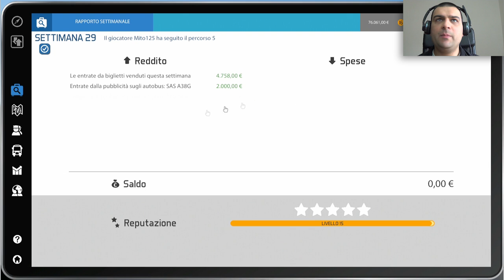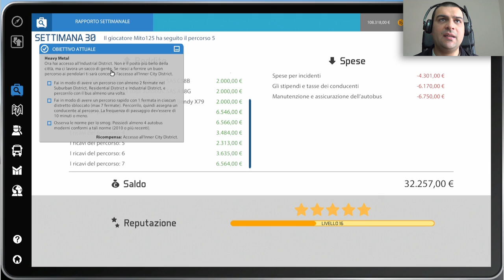Bus Simulator 16 #10 Distretto industriale w/FaceCam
Info:
- Mods & PC (tabs a fondo pagina)